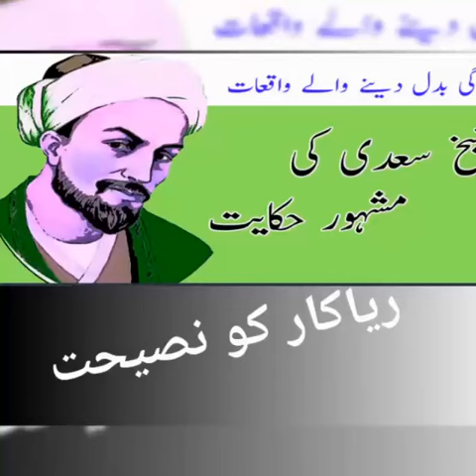Ryakaar#Sheikh sadi qoutes in urdu|hindi#Gulistan e sadi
حکایات سعدی|daily qoutes for you